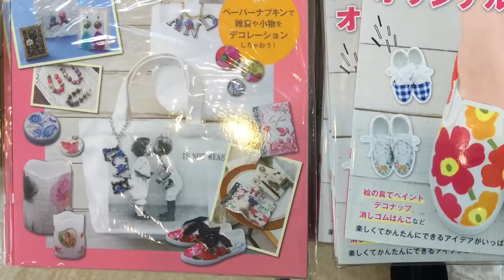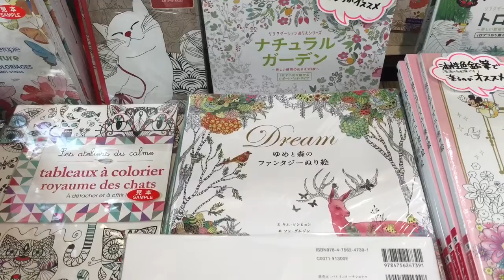My Favorite Kawachi Osaka Arts & Crafts Store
Walk with me inside Kawachi. I hope you will enjoy it as much as I did! ♡